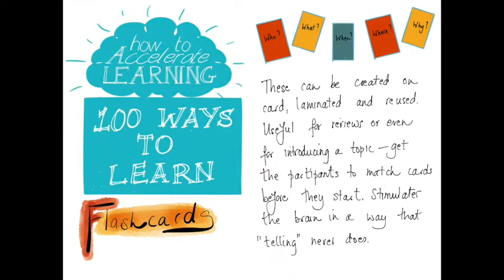100 Ways to Learn #32 Flashcards | The Learning and Performance Institute